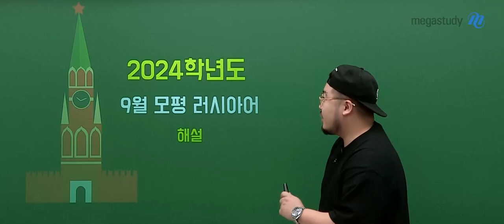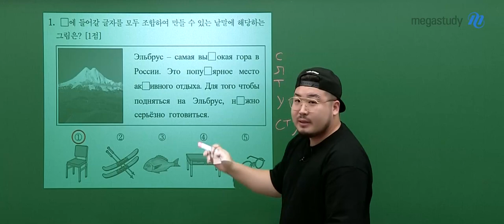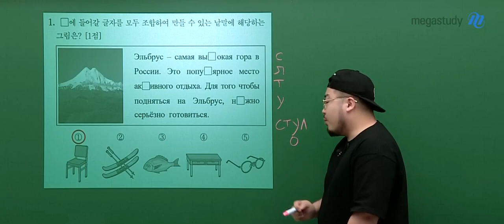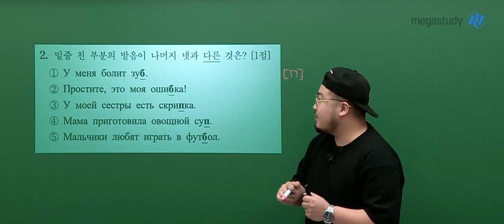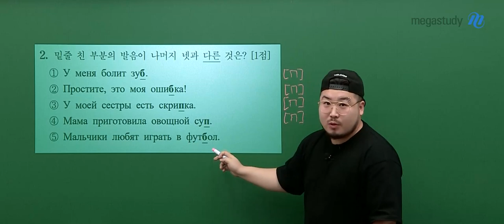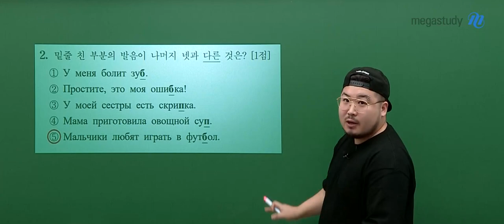[메가스터디] 러시아어 빠샤쌤 - 2024학년도 고3 9월 모평 러시아어 해설강의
러시아어 빠샤쌤의 2024학년도 고3 9월 모평 러시아어 해설강의 영상입니다.